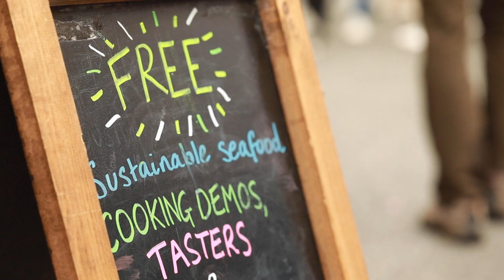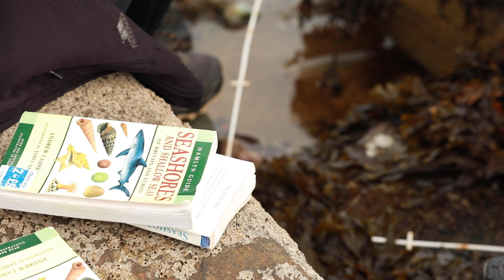My Local Catch - local and sustainable seafood for communities in West Cumbria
From snorkeling to seaweed foraging, food festivals to farmers markets, and school sessions to a ocean-championing volunteer programme; over the last two and a half years, West Cumbria has seen a flurry of sea-food-themed activities that champion the importance of sustainable seafood and celebrate our local marine wildlife.

Funded by the National Lottery Heritage Fund from 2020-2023, My Local Catch worked with communities to learn more about sustainable seafood - what it is, where to find it, and how to prepare and enjoy it. It also focused on upskilling and empowering local communities to connect to the coastline, as well as taking action for the marine environment through the Marine Champion scheme.

Many thanks also to SeaChangers for funding snorkelling equipment and cameras, enabling us to connect more with the marine life on our coast 💙

Watch the project video to learn more about everything that we got up to!